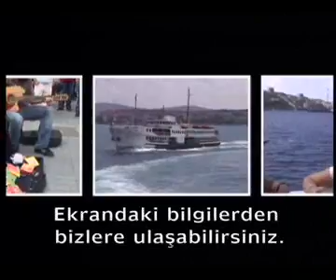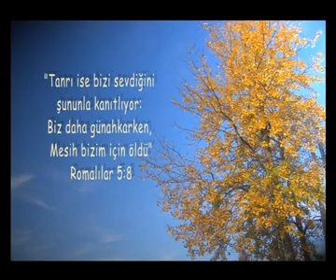43. Bölüm Çift Porsiyon